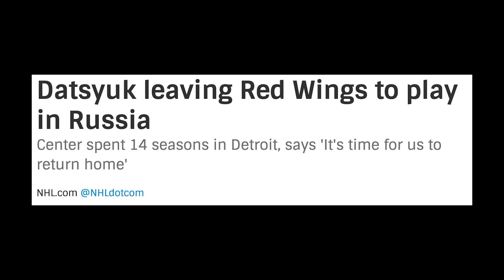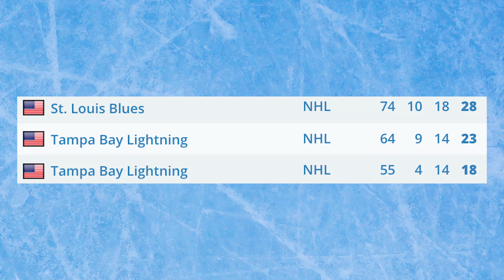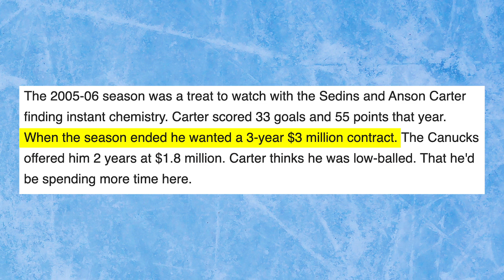NHL Players Who Got CARRIED By A Star #2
In today's video we go over the "carried" stories of Justin Abdelkader/Datsyuk, Pat Maroon/McDavid, Anson Carter/Sedins.